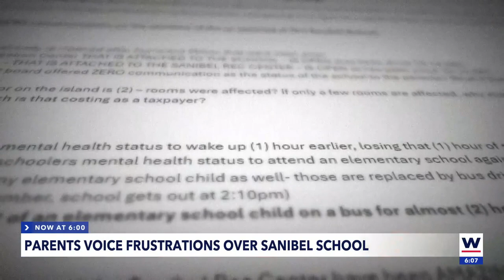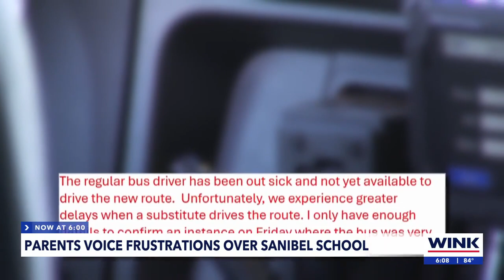Frustrated parents seek answers at Lee County School Board meeting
A school board meeting to discuss damage at the barrier islands' schools took place on Tuesday in Lee County.